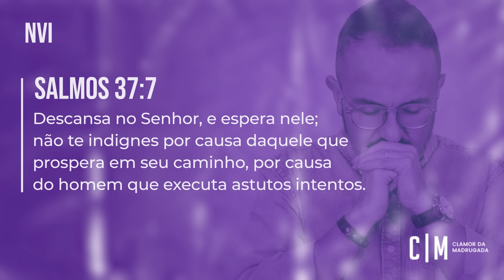CLAMOR PARA VOCÊ NÃO SE COMPARAR MAIS | CM